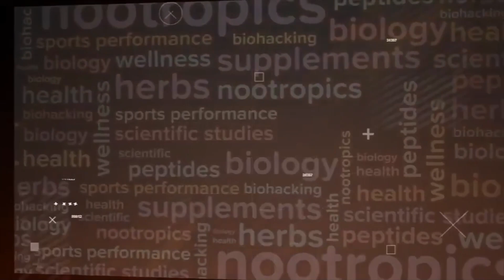Building Strength In Your Life With Chris Duffin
In this episode, Lucas invites Chris Duffin on the show. He has Co-Founded the globally recognized brand Kabuki Strength, where he serves as Chief Visionary Officer. Above all of this, til this very day, he remains to inspire and help people live better lives.

The products presented and discussed in this podcast are explicitly only relevant to those who reside in the US. The statements and discussions held within this episode, are NOT approved by the TGA. If you have any questions about your health, contact a medical professional. This content is strictly the opinions of Lucas Aoun and is for informational and entertainment purposes only. It is not intended to provide medical advice or to take the place of medical advice or treatment from a personal physician. All viewers of this content are advised to consult with their doctors or qualified health professionals regarding specific health questions. Neither Lucas Aoun nor the publisher of this content takes responsibility for possible health consequences of any person or persons reading or following the information in this content. All consumers of this content especially taking prescription or over-the-counter medications should consult their physician before beginning any nutritional, supplement or lifestyle program.